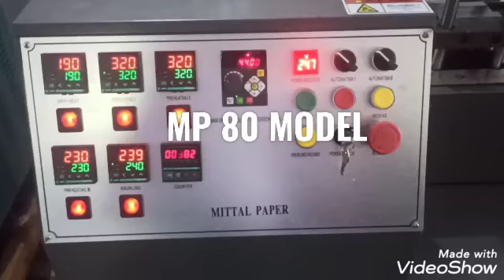Paper Plate Machine Paper Plate Making Machine Price